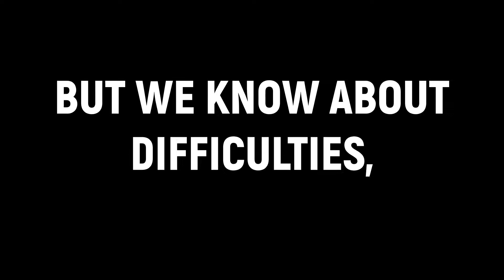JЦMΛЯЦ ƬV | IF NOT US, WHO? 👊🏼🔵⚪️